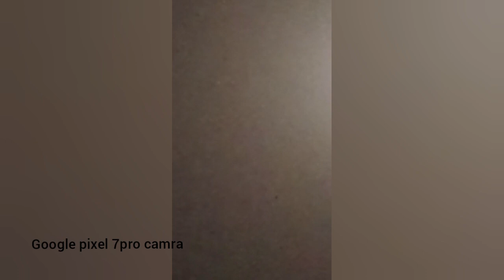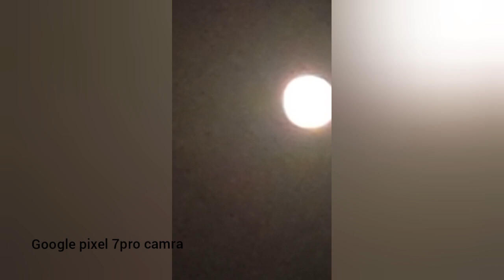Google pixel 7pro camra vs Sony a77 DSLR camera zoom and photos taste